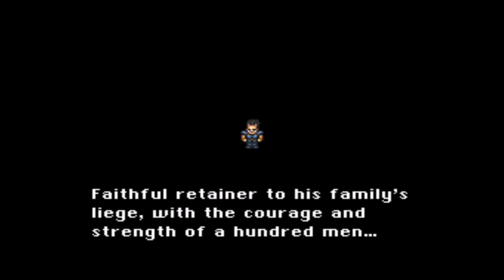Final Fantasy 6 Let's Play Ep. 5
Join me as we discover the secrets of the Espers and attempt to save the world from evil!